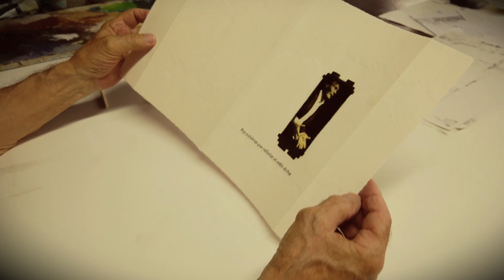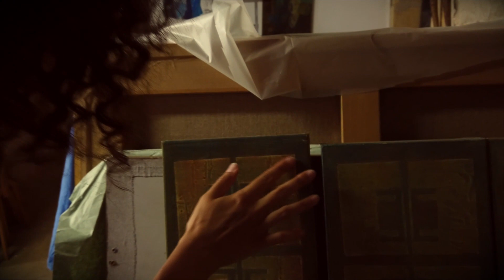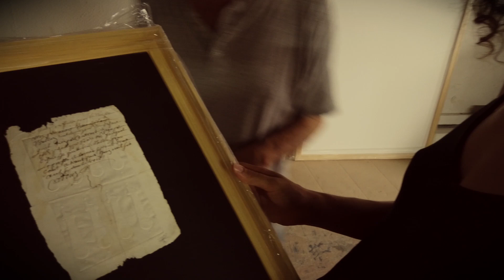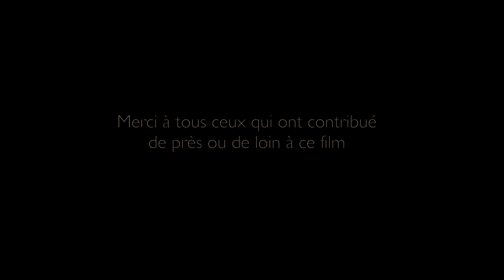Dans l'atelier de Leon Diaz Ronda, artiste